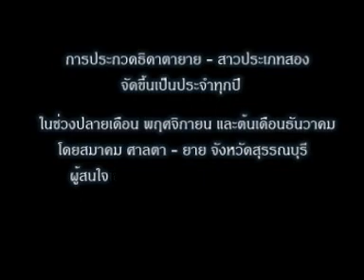สาวประเภทสอง งานศาลตา - ยาย 2547